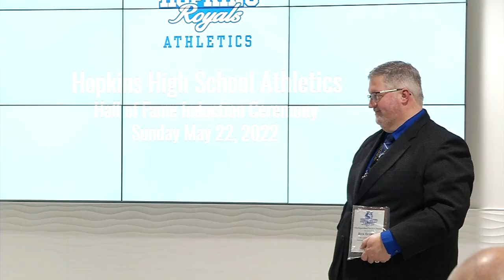Hopkins Inducts Six New Members Into Hall of Fame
The Hopkins High School Athletic Hall of Fame welcomed six new members on Sunday with a special ceremony at the school. The 2022 inductees are athletes Tony Burke (1983), Shannon Bergstedt (2004), Leslie Knight (2004), coaches Brian Cosgriff (girls’ basketball) and Vicki Seliger-Swenson (volleyball), and long-time sportswriter John Sherman from the Sun Newspapers. Nine other long-time contributors to Hopkins Athletics were recognized with a Distinguished Service award.